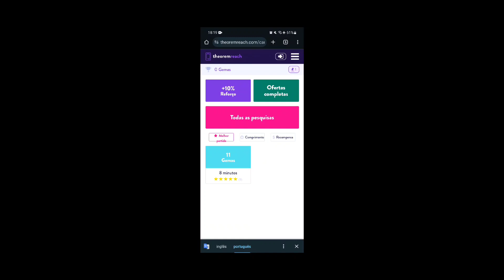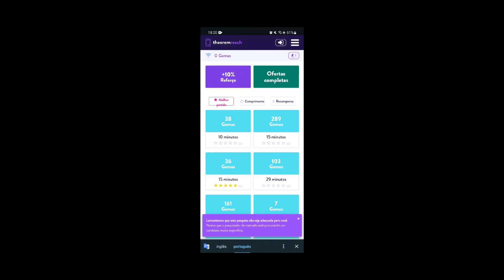FUNCIONA!! COMO ATIVAR O STUMBLE PASS NATAL DE GRAÇA NO STUMBLE GUYS!! (ATUALIZADO 2023)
Stumble pass de graça